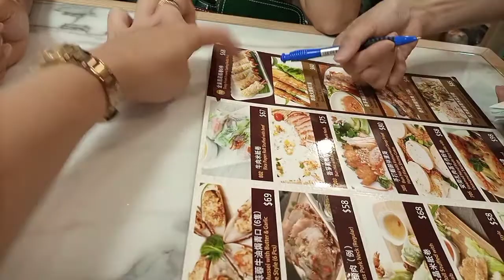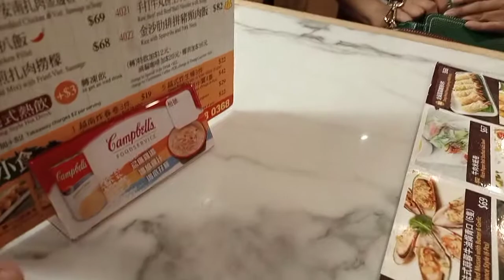Vietnamese Cuisine for Lunch| Simply MacMac